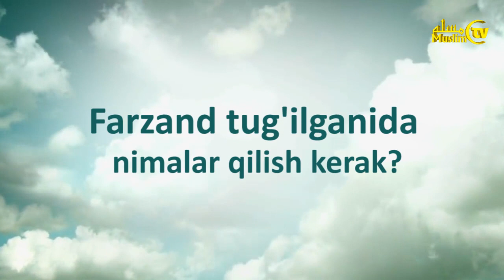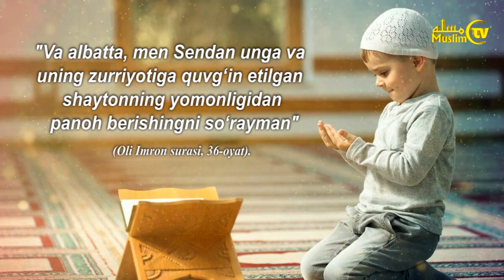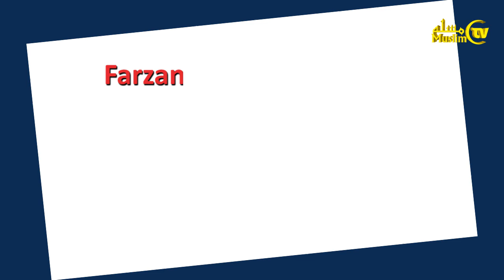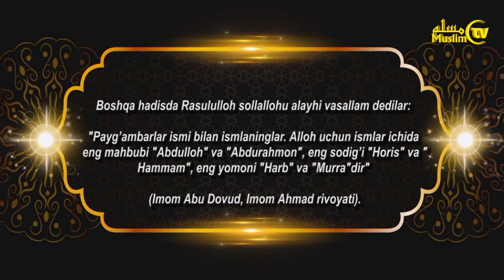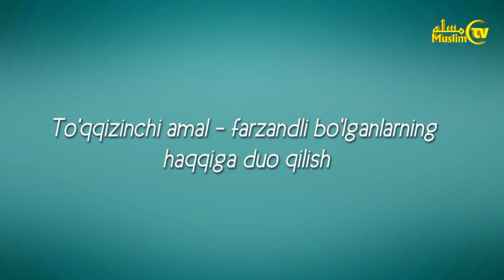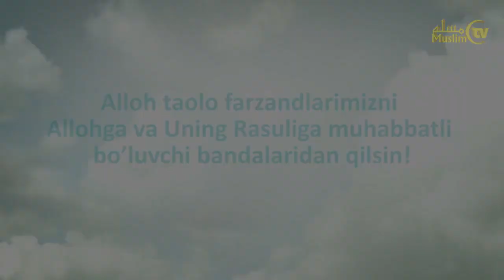Farzand tug‘ilganida nimalar qilish kerak ?